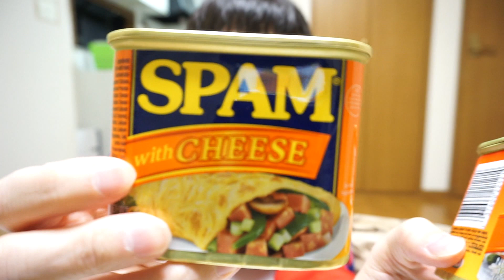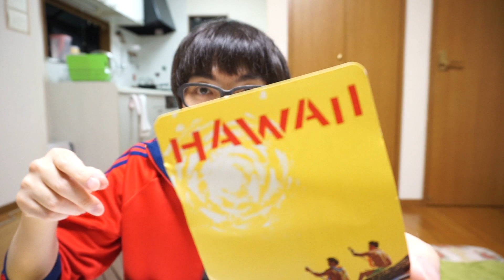【悲劇】どでかいスパムを食べていたら…